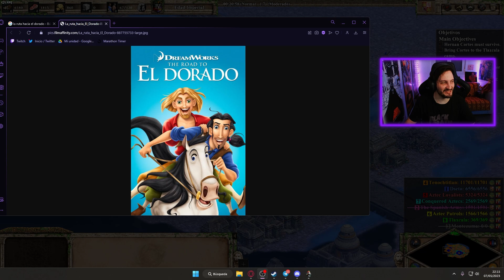LA NOCHE TRISTE | Age Of Empires II | Campañas MOD | Hernán Cortés #3